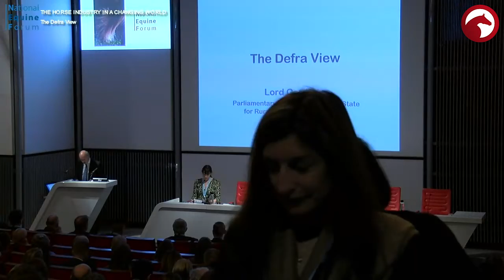NEF19 01 The Defra View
27th National Equine Forum 2019

THE HORSE INDUSTRY IN A CHANGING WORLD: The Defra View

Lord Gardiner of Kimble, Parliamentary Under Secretary of State for Rural Affairs and Biosecurity, Defra